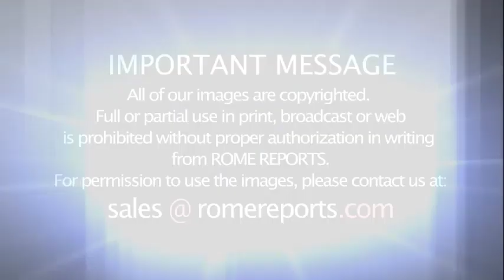Pope begins new catechesis series on the Beatitudes